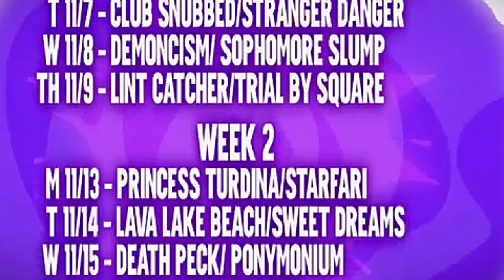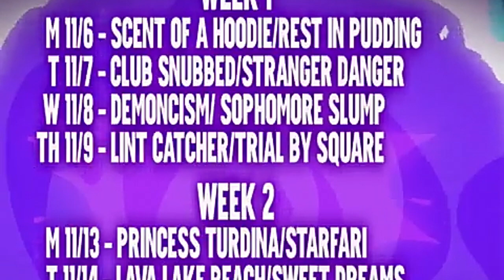How Star Vs The Forces of Evil Has Evolved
Voiced by: StarcoGirl

 Written by: Inuktiplater

 Art: Fascination

 Editor: Fascination